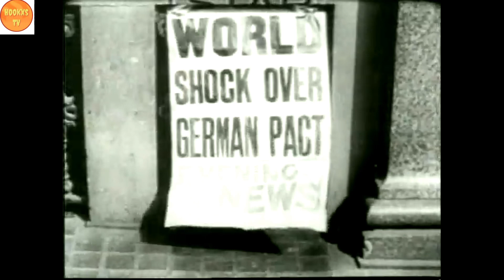DAHILAN NG PAG ATAKE NG JAPAN SA PEARL HARBOR AT ANG PAGPASOK NITO SA WW2 at PANGARAP NITONG IMPERYO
noong November 26 1941.
isang grupo ng pag-atake ng Japan na binubuo ng anim na aircraft carriers,
dalawang barkong pandigma
 at daan-daang eroplanong pangdigma ay umalis mula sa Japan.
nagsimula sila ng mahabang paglalakbay patungo sa isang lugar na may 230 milya ang layo patungong hilaga.
ito ang isla ng Hawaii.
 Ang kanilang target.
ang US Pacific Fleet na naka-angkla sa Pearl Harbor.
na naka-iskedyul noong ika-7 ng Disyembre.
ang sopresang pag-atake sa mga Amerikano ay upang maparalisa ang kanilang fleet sa loob ng ilang buwan at hindi ito makakagambala sa kanilang pag atake sa timog silangang asya.